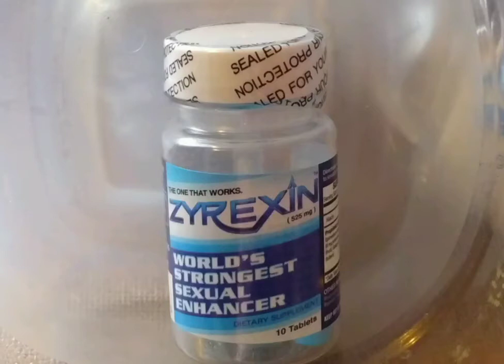ZYREXIN - World's STRONGEST SEXUAL ENHANCER | Review!